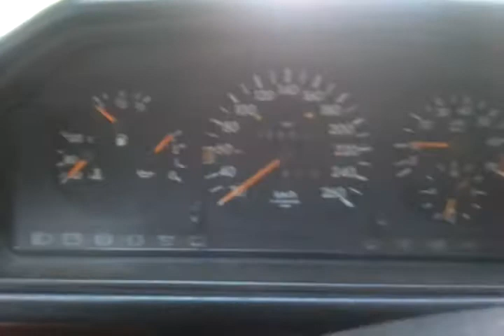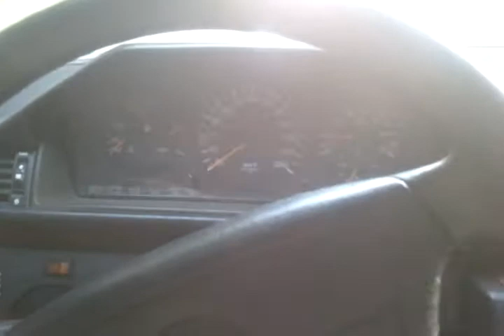w124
Mercedes-Benz w124